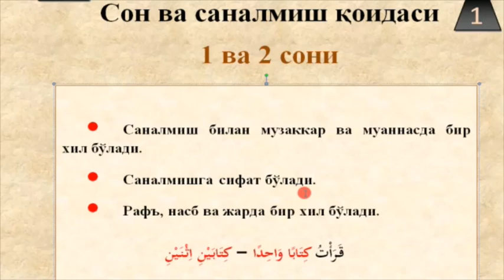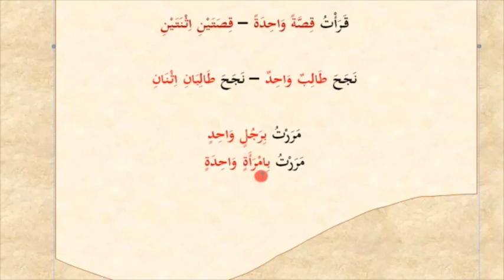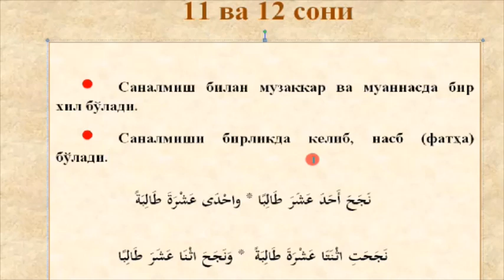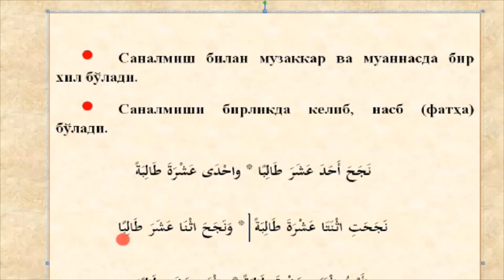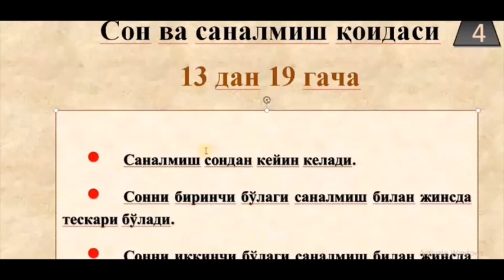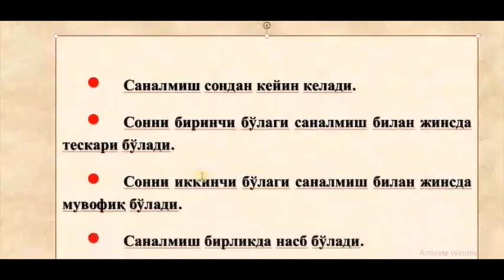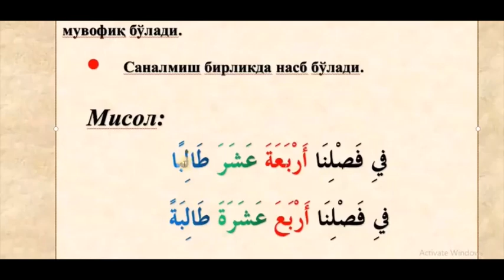1 dan 19 gacha sonlar qoidasi